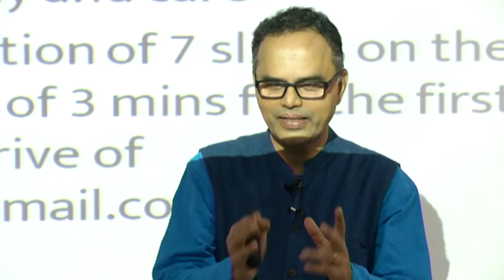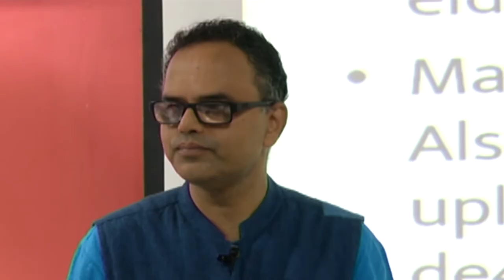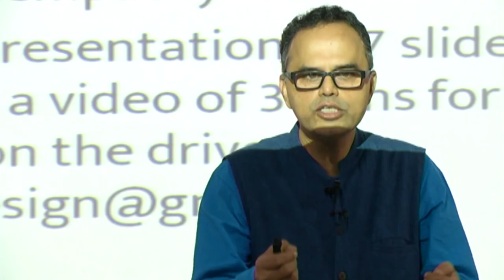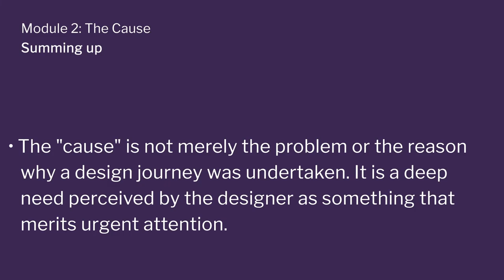Week 1-Lecture 12 : Knowing the Context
Knowing the Context